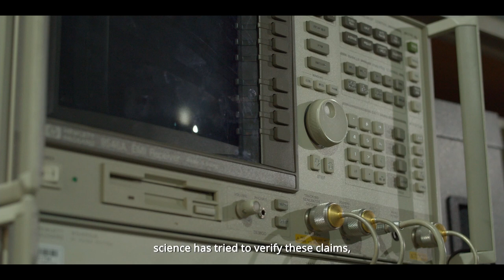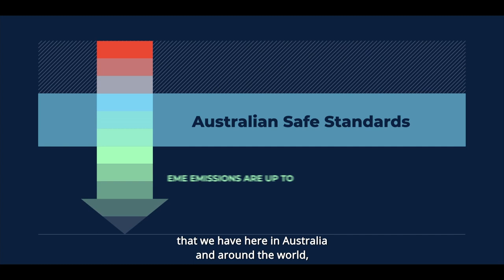The Science of Safe Connection: EME from telecommunications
Professor Andrew Wood and Professor Rodney Croft discuss the research, regulation and safety of electromagnetic energy (EME) from telecommunications, including 5G.